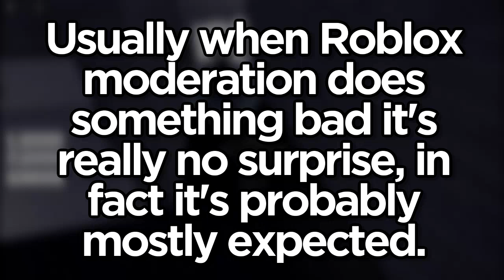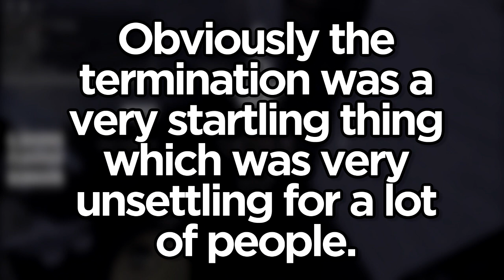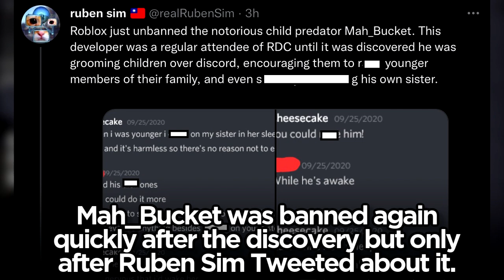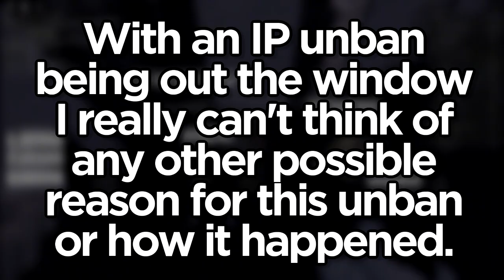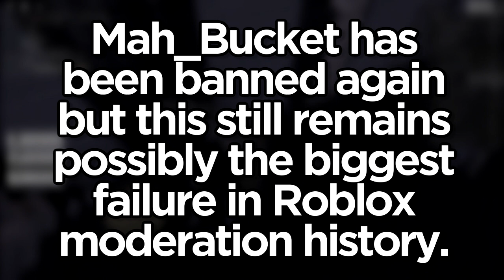Roblox UNBANNED their WORST User Ever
Roblox moderation unbanned evil user/developer Mah_Bucket in their biggest mod failure in years.